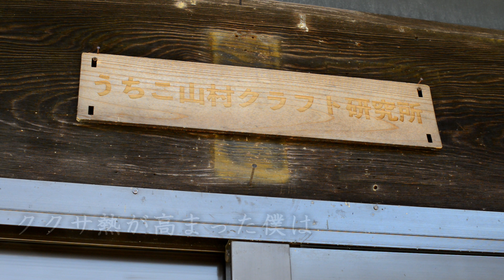【kuksa】世界に一つだけのククサを作ってみた！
先日、洋燈屋ICHIさんとソログルキャンを愉しんだ時からククサの魅力にハマり、うちこ山村クラフト研究所さんにお邪魔し、自分で作ってみる事にしました♪